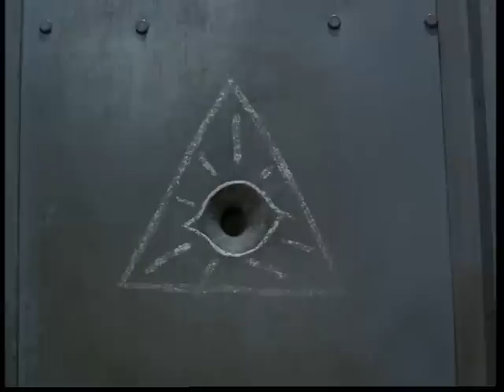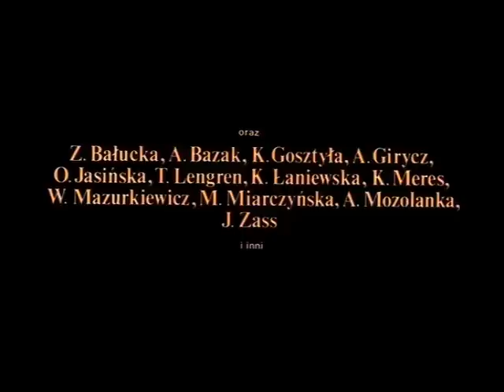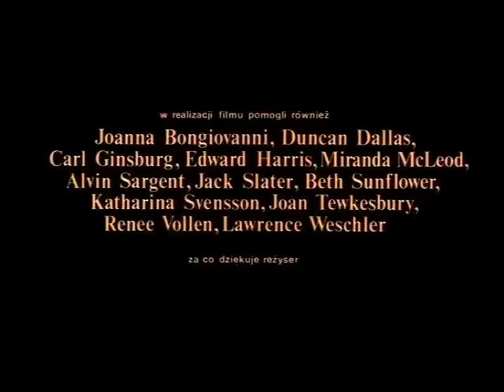Interrogation (Przesłuchanie) - 1982 - Ryszard Bugajski - English Subtitles.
Luv u Krystyna Janda.